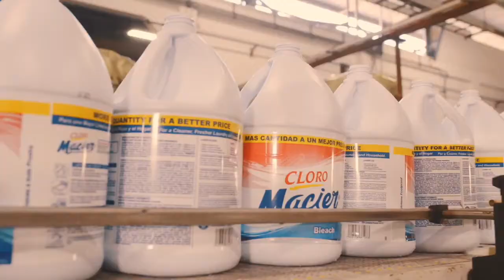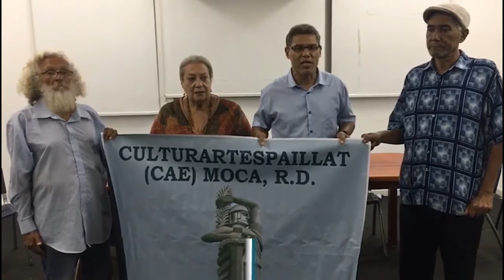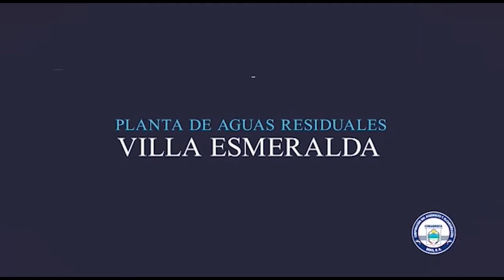PROGRAMA COMPLETO DE ACCESO SIN LIMITES DEL DIA 16 DE MAYO 2022